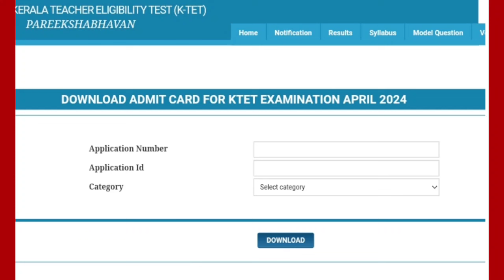ഇത് പണി കിട്ടും? KTET APRIL 2024 Notification| KTET EXAMINATION NEW NOTIFICATION IMPORTANT UPDATE